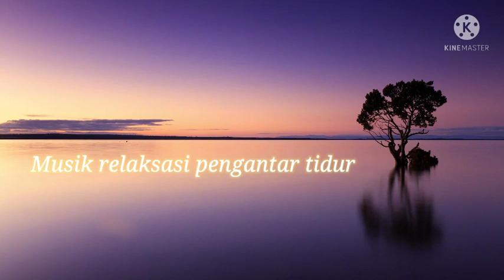Instrument Musik Penenang Hati,Buat Pikiran Fress | anak rantau Cilacap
assalamualaikum teman semua Instrument Musik Penenang Hati,Buat Pikiran Fress,bikin bersemangat sepanjang hari.

musik penenang bayi
musik penenang pikiran
musik penenang tidur
musik penenang pikiran mp3
musik penenang jiwa dan pikiran
musik penenang kucing
musik penenang jiwa dan pikiran mp3
musik penenang ibu hamil
musik penenang hati
musik penenang anak
musik gitar akustik penenang hati
aplikasi musik penenang pikiran
musik penenang bayi menangis
musik penenang bayi mp3
musik penenang bayi tidur mp3
music penenang bayi
musik penenang tidur bayi
download musik penenang bayi
musik penenang saat belajar
musik cina penenang hati
musik penenang download
musik penenang hati dan pikiran
musik penenang hati dan jiwa
musik penenang hati dan pikiran mp3
musik penenang pikiran download
musik penenang jiwa download
musik penenang pikiran mp3 download
music penenang pikiran
musik penenang hati mp3
musik penenang hati penyejuk jiwa
music penenang hati
instrumen musik penenang hati penyejuk jiwa mp3
download musik penenang hati
musik islam penenang jiwa
musik islami penenang hati
musik instrumen penenang hati
musik instrumen penenang jiwa
musik instrumen penenang pikiran
instrumen musik penenang hati penyejuk jiwa
musik penenang jiwa
musik penenang jiwa mp3
musik penenang janin
musik penenang jiwa youtube
music penenang jiwa
musik klasik penenang pikiran
musik klasik penenang jiwa
musik klasik penenang jiwa mp3
musik klasik penenang
download musik klasik penenang pikiran
download musik klasik penenang
musik penenang mp3
musik penenang tidur mp3
musik penenang otak mp3
musik penenang otak
music penenang otak
download musik penenang otak
musik penenang pikiran dan jiwa
musik piano penenang hati
musik relaksasi penenang pikiran
musik religi penenang hati
download musik relaksasi penenang hati
musik penenang stres
musik penenang saraf
musik sebagai penenang
musik sholawat penenang hati
musik pengantar tidur siang
musik pengantar tidur bayi
musik pengantar tidur jawa
musik pengantar tidur mp3
musik pengantar tidur youtube
musik pengantar tidur bayi mp3
download musik penenang untuk tidur
youtube musik penenang pikiran
youtube musik penenang
youtube musik penenang hati
download musik zikir penenang hati